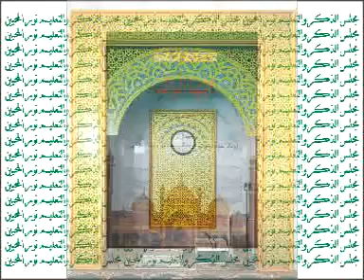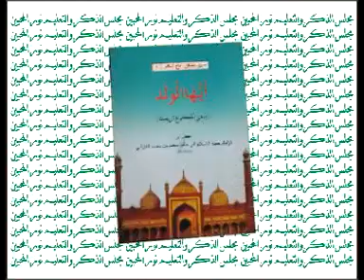9. AYYUHAL WALAD - KH. MUHAMMAD BAKHIET